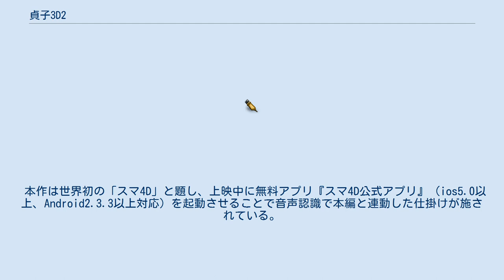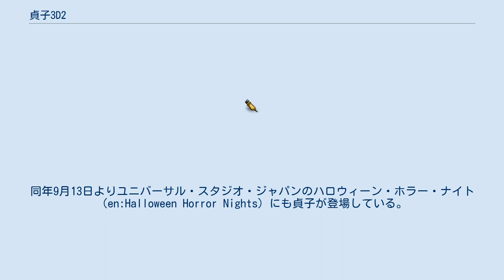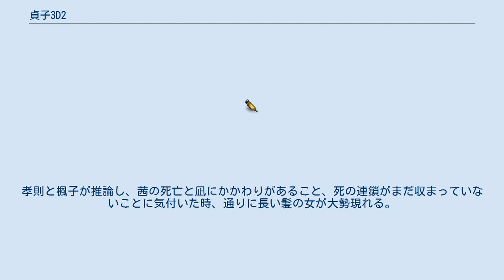貞子3D2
リング_(ホラー)
エス (鈴木光司の小説) 」 貞子3D2 『貞子3D2』（さだこスリーディーツー）は、2013年8月30日に公開された日本のホラー映画。
3D映画。
PG12指定。
 前作『貞子3D』の5年後を描く続編ホラー映画。
瀧本美織の映画初主演作品。
脚本は『ラビット・ホラー3D』の保坂大輔と『アベックパンチ』の杉原憲明、監督は前作同様に英勉。
前作公開以後すぐに製作が開始、再び3D映画として製作された。
クライマックスシーンでは赤い水のイメージを作り出すために、角川大映スタジオに総量25tの水が使われた。
 全国232スクリーンで公開され、2013年8月31日、9月1日の2日間で興収1億6,063万8,850円 動員11万3,835人になり映画観客動員ランキング（興行通信社調べ）で初登場第6位となった。
 キャッチコピーは「あの子が生まれた」。
 本作は世界初の「スマ4D」と題し、上映中に無料アプリ『スマ4D公式アプリ』（ios5.0以上、Android2.3.3以上対応）を起動させることで音声認識で本編と連動した仕掛けが施されている。
開発はカヤックとエヴィクサーの共同開発。
「前作を越えるものを」という監督のアイデアで、脚本段階からスマ4Dを意識し演出がされている。
また冒頭ガイダンスでは監督自らが演出している。
本編の内容と連動して、劇中の電話がかかってくる、カメラのフラッシュが突然光る、カメラが作動し映画とは違うものが映り込んでくる、電話帳や画像フォルダが乗っ取られる、ダウンロードした楽曲が勝手に再生される、などの仕掛けが30回以上も発生する。
また映画を観終わった後の深夜0時にも、突然貞子から電話が掛かってくるという仕掛けもある。
 2014年2月28日発売Blu-ray&DVDの同梱ディスク・スマ4D（スマホ連動版）DVDでも、アプリをダウンロードすることで上映版同様にスマホと連動して視聴することが可能。
ただしスマ4D専用アプリ作動保証期間は2015年2月末日までとなっている。
 2013年7月7日には環境省の2013年クールシェアキャンペーン推進のキャラクターに貞子が抜擢。
同年7月27日より東京ジョイポリスでホラーアトラクション「貞子3D2 貞子の子」を実施、CMにも貞子が出演している。
同年8月9日には貞子がロッテリア池袋東口店の一日店長にも就任。
スマートフォン向けオークションサービス・パシャオクで同年8月19日19時から「映画『貞子3D2』PRイベントで貞子になれる権利♪」が出品し21,001円で落札された。
同年8月20日にはよみうりホールで呪いのプレミア大夏祭りを実施。
同年8月22日スマートデバイス向けゲームアプリKingdom Conquest IIで「貞子コンクエスト」というコラボレーションイベントを実施。
同年8月23日から4日間、富士急ハイランド閉園後の遊園地で映画とコラボレーションした肝試しイベント「真夏の夜のきもだめしツアー」を実施。
同年8月24日にはナゴヤドームと西武ドームで始球式を行っており、特に西武ドームでは103km/hの速球を披露している。
 同年9月2日には石原伸晃環境大臣に表敬訪問している。
同年9月13日よりユニバーサル・スタジオ・ジャパンのハロウィーン・ホラー・ナイト（en:Halloween Horror Nights）にも貞子が登場している。
 コラボグッズとして、前作に引き続きハローキティとコラボし、またらき☆すたとのコラボグッズ「さだこなた」もデザインされた。
 『謝罪の王様』（東宝）とコラボレーションし、阿部サダヲと貞子が競演した劇場マナーCMも製作された。
 呪いの動画事件から5年後、安藤孝則と鮎川茜の間に娘の凪が生まれた。
茜が産後に死亡したため、孝則は凪の世話を妹の楓子に頼む。
まもなく、呪いの動画による死亡事件が再び起こり始め、楓子はその発生場所が凪の周囲であることに気付く。
 楓子は5年前の事件を思い出し、首謀者だった柏田清司と会い、貞子と「貞子の子供」の話を知る。
孝則と楓子が推論し、茜の死亡と凪にかかわりがあること、死の連鎖がまだ収まっていないことに気付いた時、通りに長い髪の女が大勢現れる。